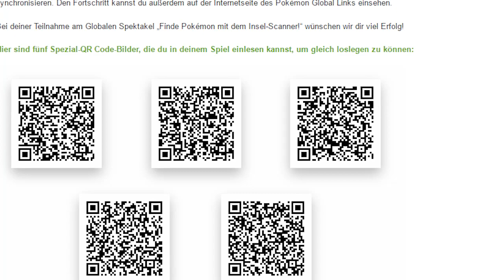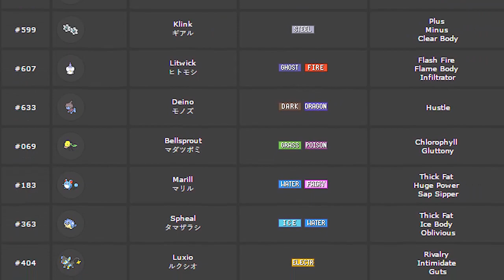SELTENE POKÉMON UND NEUE CHALLENGE IN POKÉMON SONNE UND MOND!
~Sirlo